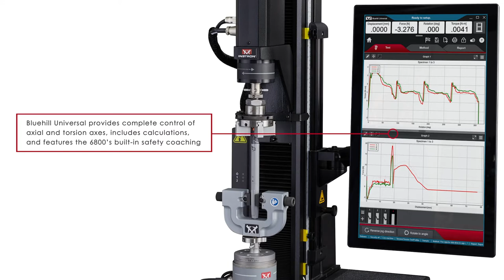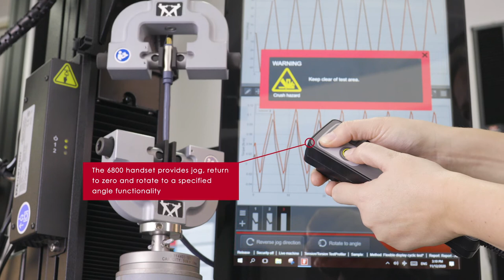Instron® | Torsion Add-On 3.0 for Electromechanical Testing Systems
Convert an Axial-Only Testing Machine Into a Biaxial Testing System

The Instron® Torsion Add-On 3.0 for Electromechanical Universal Testing Systems is designed for simple, simultaneous axial and torsional testing of devices and/or components. Torsion Add-On 3.0 easily mounts to any new or existing Instron 6800 or 5900 system, adding torsion capability to your lab while saving valuable lab space. It utilizes Bluehill Universal’s dedicated axial-torsion and method types in a user-friendly and intuitive interface.